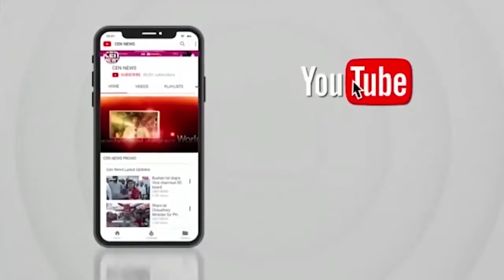एक करोड़ शिवलिंग पूजा का साक्षी बनेगी काशी